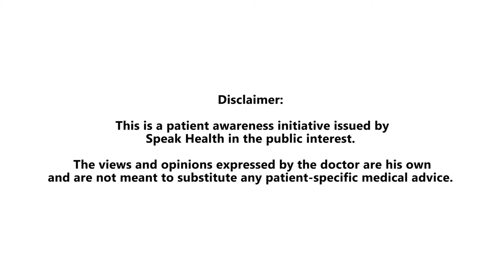How to take care of your health amidst the Covid-19 pandemic?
Dr. J Prabhuram, Consultant Pulmonologist from Tirupur sharing valuable tips to take care of your health amidst the Covid-19 pandemic.